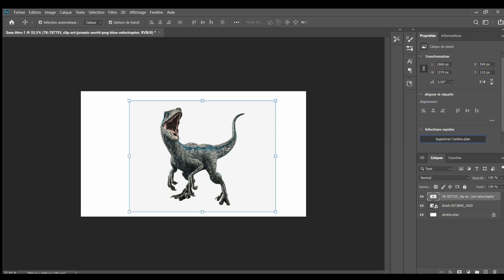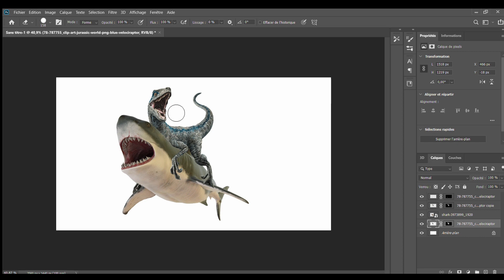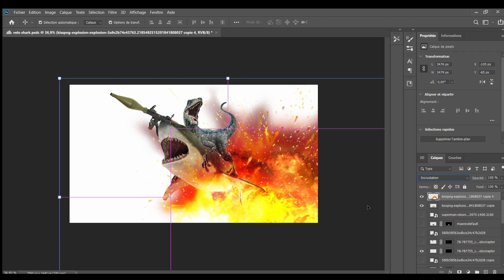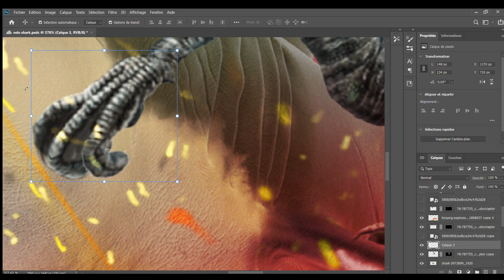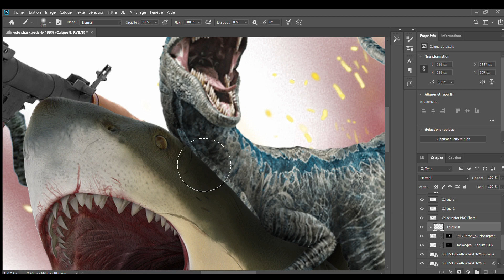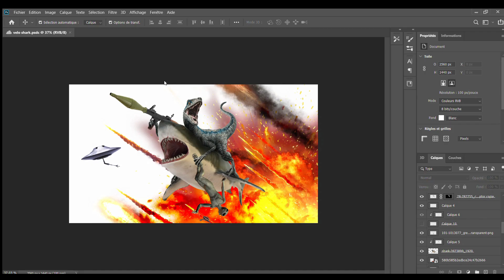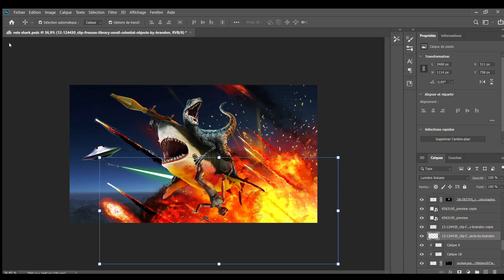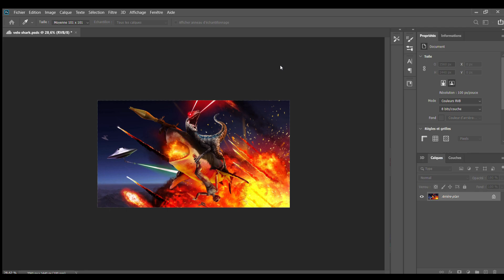Photoshop Manipulations | Velociraptor riding a shark (Speed Art)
Yes, this image makes no sense. But what is art without imagination !

- Join me on Behance & Artstation : Rezeren Arts